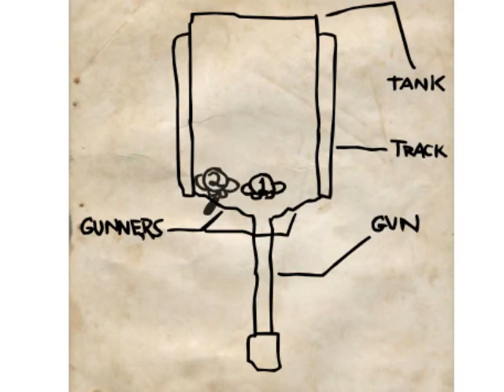The Beards - False Flag Psi-Op Attack (Series 3, Episode 1)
In this epic Season Three debut, Ford Windstar steps into the role of John Black Beard, complete with his own twisted conspiracy theories.

John Black Beard: Ford Windstar
John Red Beard: Steve Guynn

Copyright Fat Guy Animation, 2014